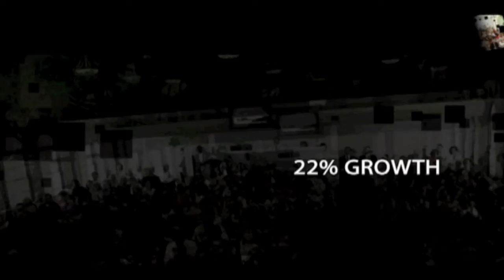CCO 2009 Recap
Every year we like to take a look back at Christ Church of Orlando's Accomplishments, successes, and life-changing stories to see what God has done in and through us.m Take a look at what happened in 2009.